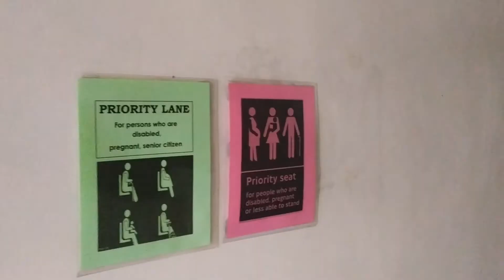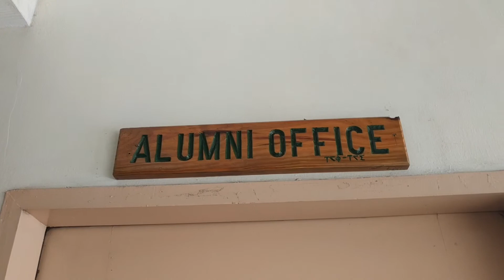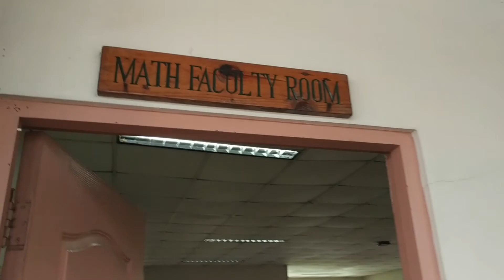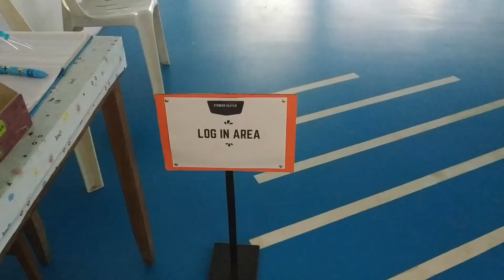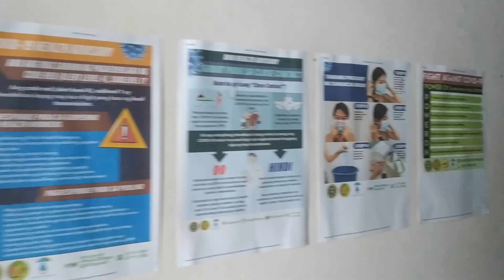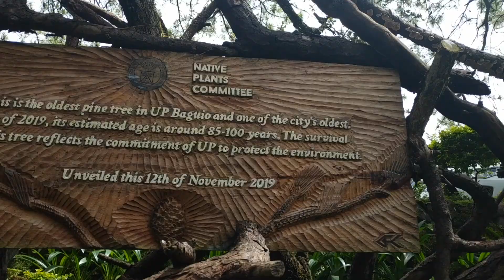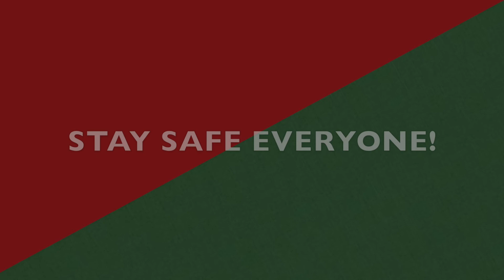UPB COLLEGE OF SCIENCE TOUR